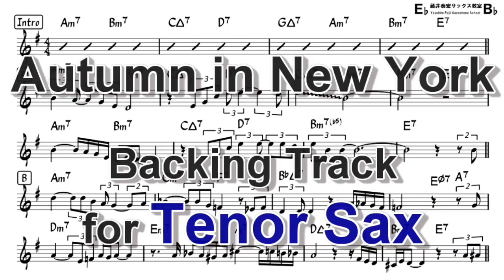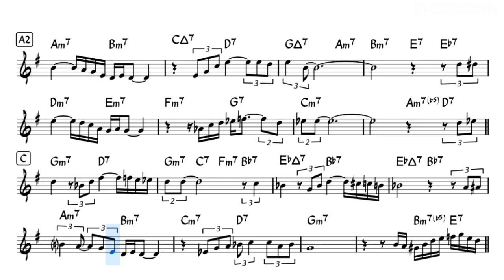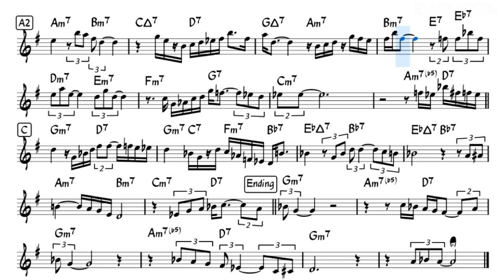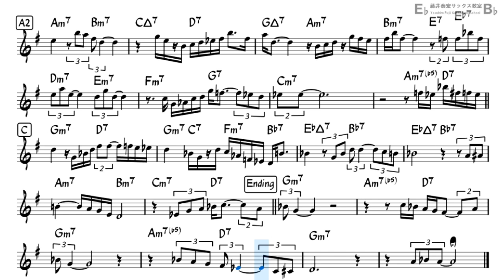Autumn in New York - Backing Track with Sheet Music for Tenor Sax